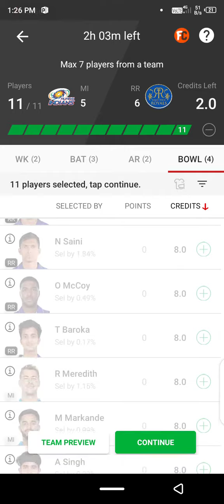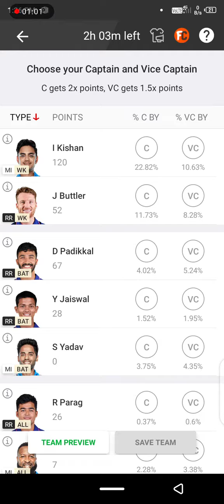MI vs RR Dream11 Team Today Prediction MI VS RR Dream11 Mumbai vs Rajasthan Dream11 Team